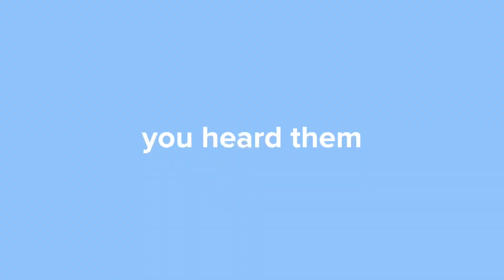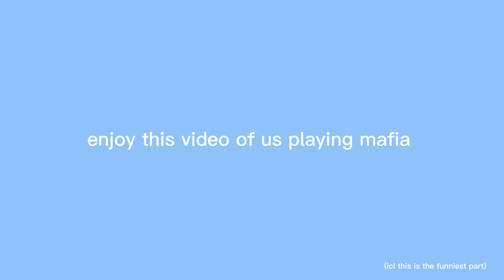GOTOE RANDOM PLAY DANCE in LONDON vlog | ateez pulled up fr‼️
Also a big thanks to Gotoe for hosting this awesome event. It was really crowded but nevertheless i still had a great time. My thumb actually started bleeding half way through which is also why is didn't hold my phone at some points, i don't think i mentioned that

socials ★彡
Pintrest: blessing mary x
everything else: @blessmaryyy

115 baddies in a porsche,
ily